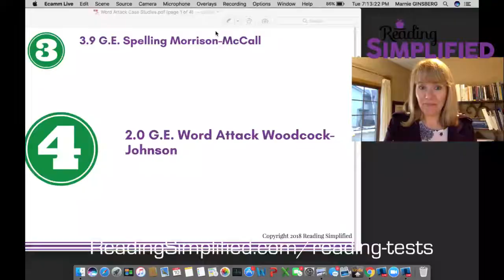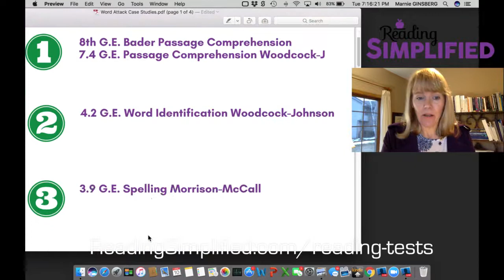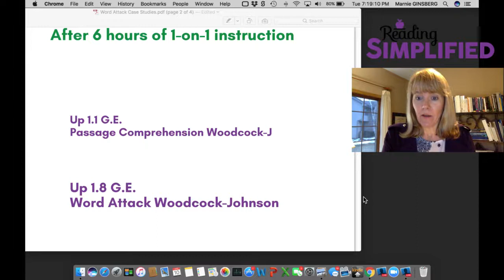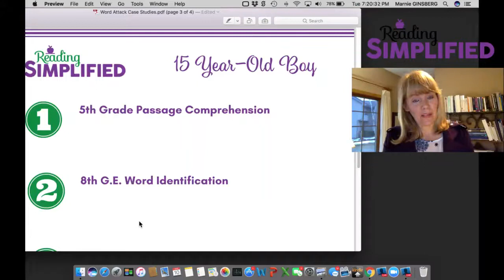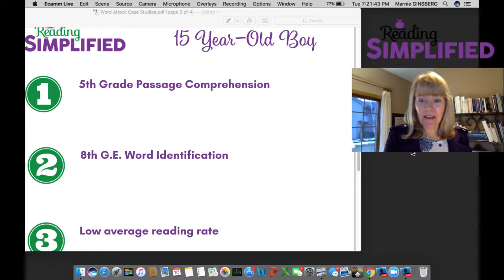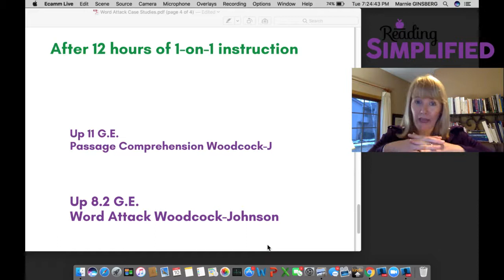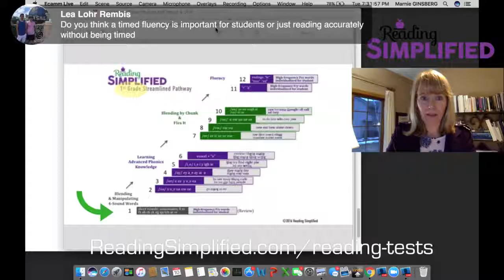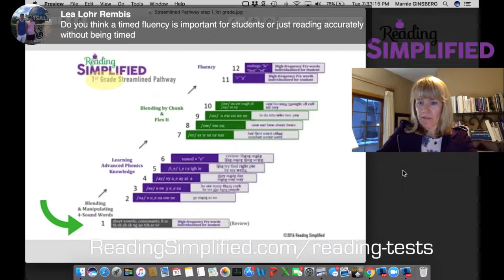The canary in the coal mine.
The canary in the coal mine. Discover the #1 data point for turning around struggling readers. Unfortunately, it's probably one you aren't using. :o We've got free options to fill the gap though.